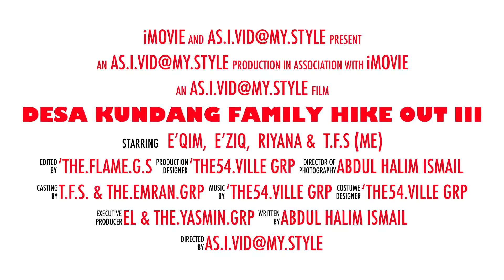Family Hike Out III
Klip Pendek "Family Hike Out III"
Melayan hutan dan rimba bersama anak-anak. Mengajar erti alam sekitar, menyayanginya dan mengenalinya. Ajarlah mereka erti menyayangi alam .

Lokasi : Bukit Desa Kundang, Kundang, Rawang

Happy Watching

t.f.s